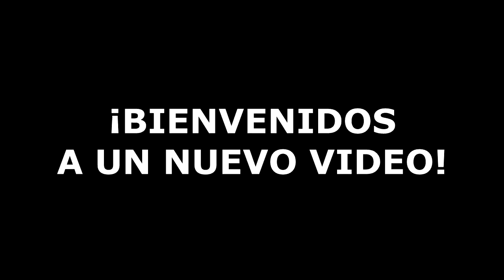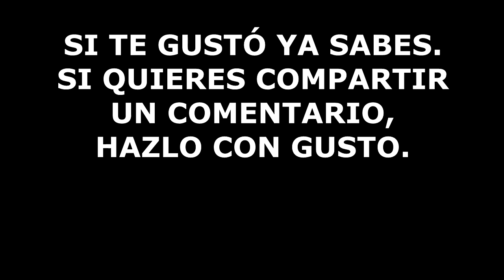¿Por qué juego en PC? Porque si.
Por estos 3 porques no juego en consola y si en PC.

[[ MI PC ]]

Procesador: AMD Ryzen 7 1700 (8c/16t)
Cooler: Wraith Cooler (STOCK).
VGA: Gigabyte Radeon RX470 G1 OC Edition 4GB GDDR5 256bits.
Motherboard: Gigabyte AB350-GAMING.
RAM: Crusial Ballistix Tactical 8GB DDR4 2666MHZ.
HDD: WD Blue 1 Tera 7200RPM.
Fuente: Sentey XPP 525W
Gabinete: Cougar MX200 MidTower